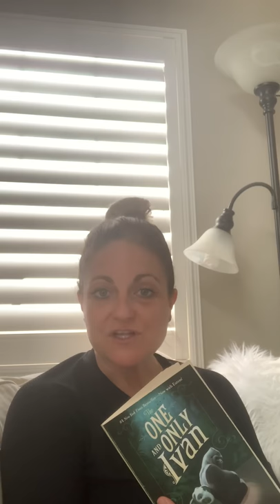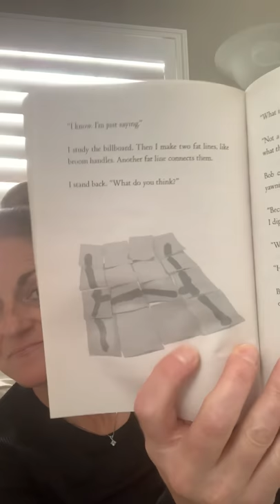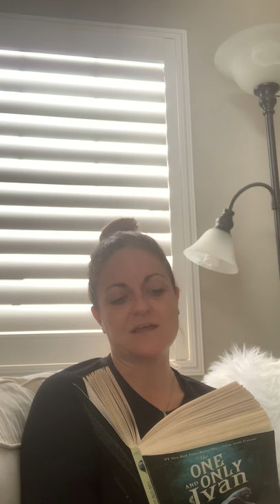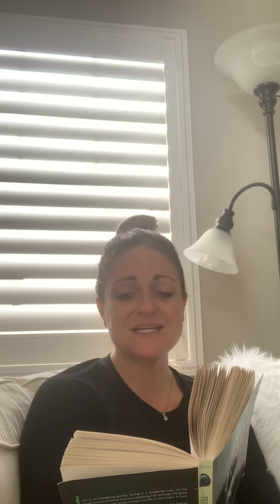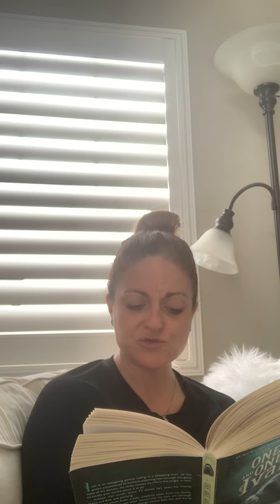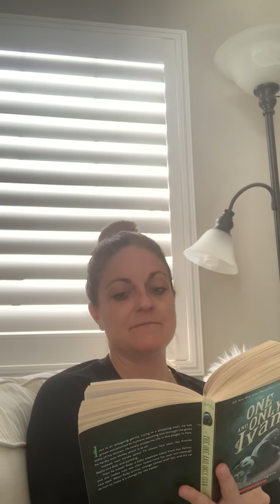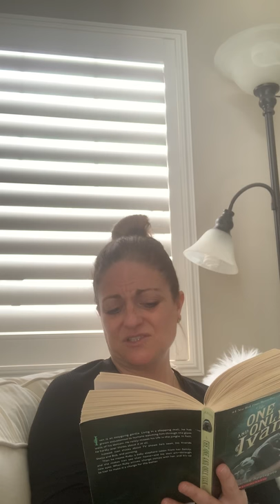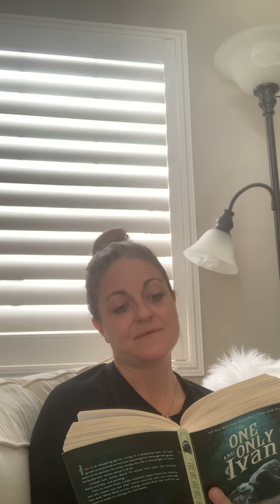Read Aloud 3